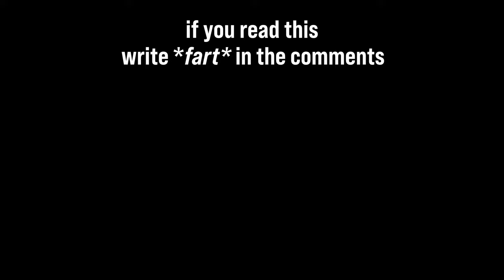I Wish I Knew This Problem Before Buying Razer Barracuda X (2022)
I have been using the Razer Barracuda X 2022 for my daily headset, and in this video i am telling you why i am switcing back to the 2021 model instead.

🚗TRY A TESLA TODAY!